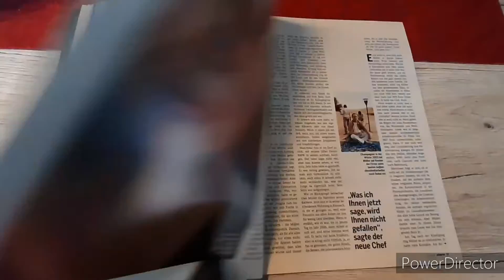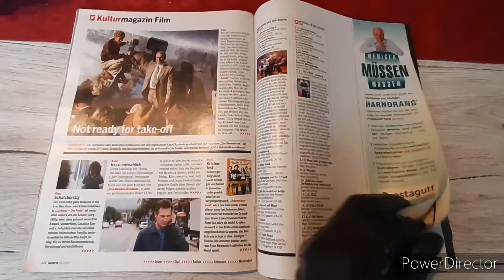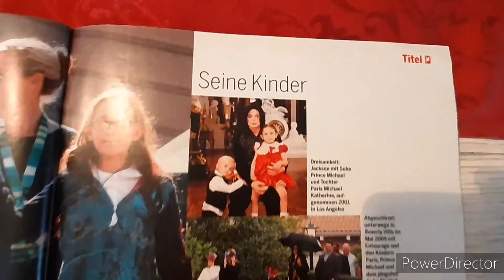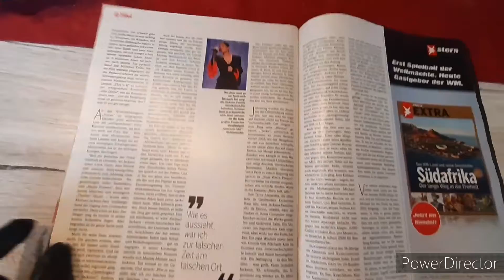Stern Magazin - Nr.25 - 17.06.2010 - Michael Jackson: Das Vermächtnis